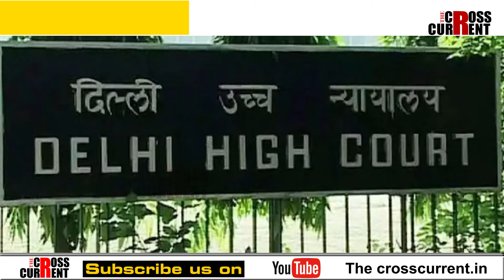লোকসভা নিৰ্বাচনৰ প্ৰাক্ ক্ষণত সকাহ কংগ্ৰেছৰ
লোকসভা নিৰ্বাচনৰ প্ৰাক্ ক্ষণত সকাহ কংগ্ৰেছৰ। আয়কৰত সাময়িক সকাহ কংগ্ৰেছৰ। জুলাইলৈকে কংগ্ৰেছৰ বিৰুদ্ধে ব্যৱস্থা গ্ৰহণ নকৰে কেন্দ্ৰই। উচ্চতম ন্যায়ালয়ক জনালে কেন্দ্ৰীয় চৰকাৰে